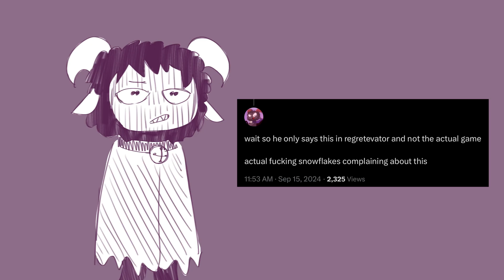[Swear Warning] I hate the Zerum Drama - A Mini Rant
Man, I really had to make this my first video about Pressure. Well, I might take this down later anyway.

Please don’t harass anyone depicted in this video; I censored their names specifically to deter that unacceptable behaviour. And while I emphasize that this is solely MY OPINION on the situation, civil discussion of this topic in my comments is welcome.

Anyway, as a Sebastian fanboy myself, I am disappointed. Like, I agree with how his marriage to Zerum (the character) feels like an afterthought to deflect fandom behaviours mostly of the shipping kind, but people despise Zerum’s guts for it despite most of the discomfort for Seb self-shipping coming from Zeal; from what I’ve heard, Zerum doesn’t care as much.

Not to mention Zeal and Zerum own Sebastian’s character, which isn’t an excuse for the ship’s loud presence, but more so to point out how normalised it is to cross creator boundaries within fandom and how the fans’ overzealous backlash is probably what’s leading to the dev team pushing Seb x Zerum even more. Not to commend the creators on that decision, though, since it’s obviously not working - dare I say it’s making things worse.

And to top this all off, those who treat the canon of the Regretevator collab the same as Pressure’s really need to calm down. The death document he hands you in Regretevator literally breaks the 4th wall harder than anything he does in Pressure; I think that should make it clear that while Seb abides by canon lore there, it’s not to the same degree of seriousness.

God, checking Twitter was a mistake. I just wanted to appreciate Sebastian fan art on his # man…

Programs used:
Art - ibisPaint X
Editing - InShot

See ya. Hopefully the next Pressure video I make (if I do make one) will be less negative than this.